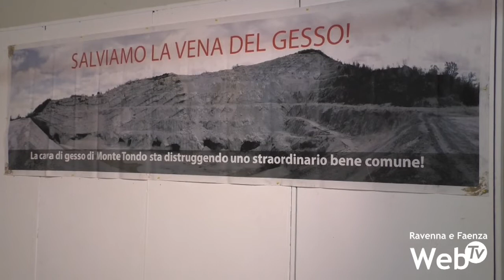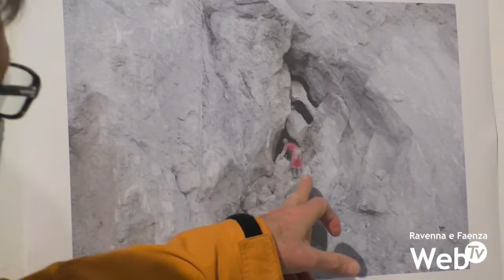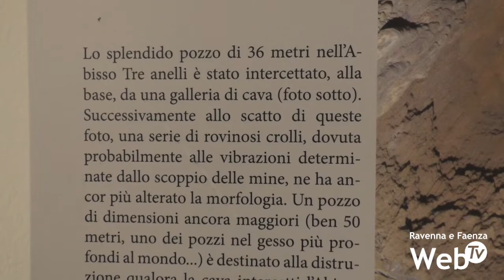Vena del Gesso: una mostra ripercorre com'è cambiato Monte Tondo con il polo estrattivo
Una mostra per raccontare com’è cambiata l’area di Monte Tondo in tutti questi anni di estrazione alla cava del gesso. La Federazione Speleologica Regionale dell’Emilia-Romagna, il WWF, il CAI e Legambiente inaugureranno domenica 5 dicembre a Palazzo delle Esposizioni il racconto fotografico dedicato ai territori di Riolo Terme e Casola Valsenio. Si tratta di una nuova iniziativa del collettivo “Salviamo la Vena del Gesso!” che punta a continuare la propria opera di sensibilizzazione nei confronti della cittadinanza. D’altronde, come hanno sottolineato le associazioni, al momento solo la realtà che spera nella chiusura del polo estrattivo ha organizzato incontri di approfondimento e un percorso partecipativo per aiutare la popolazione a comprendere il tema al centro di un dibattito che si protrae da decenni. L’esposizione sarà aperta fino al 12 dicembre, mentre le parti in causa attendono ancora un giudizio da parte della Regione Emilia-Romagna sul futuro della cava dopo la consegna dello studio sui possibili scenari dei prossimi anni a Monte Tondo